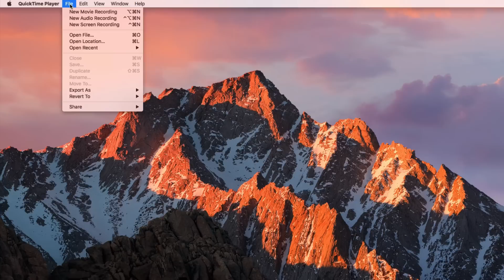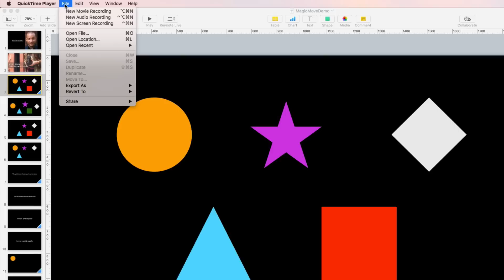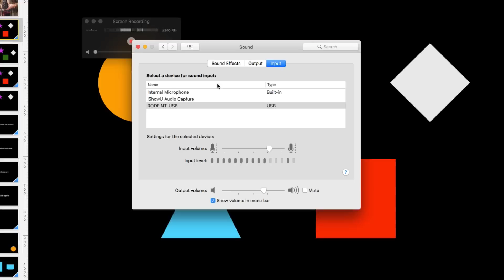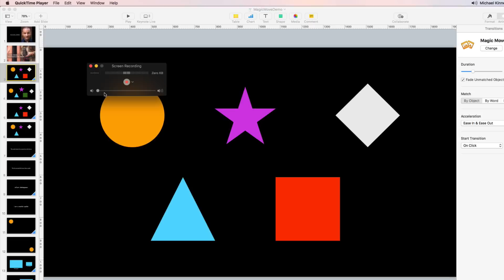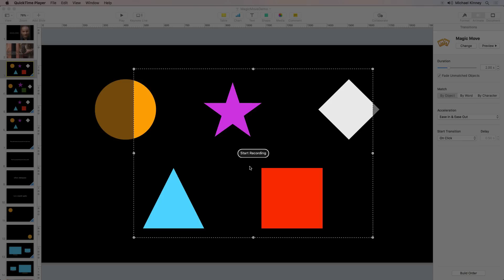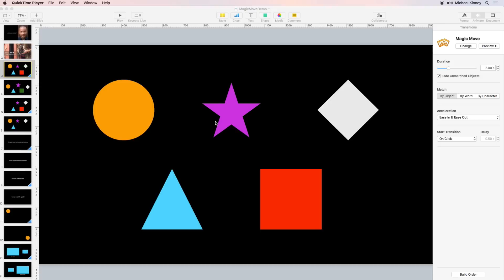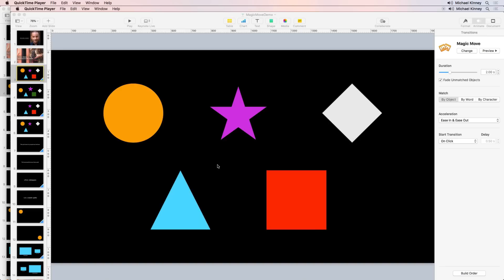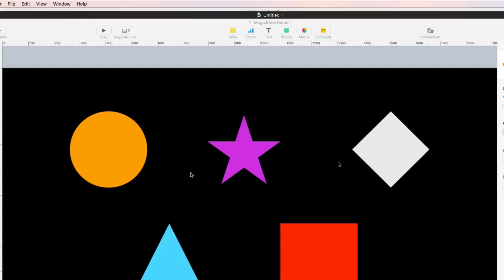You Won't Believe How Easy It Is to Record Your Screen and VoiceOver on Mac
Discover how to make great-quality screen recordings using Apple's QuickTime Player.

Are you looking for an ultra low-cost, no-nonsense way to make high-quality screen recordings on your Mac - for software tutorials, or video slide presentations? If you're using a relatively modern Mac, you've got a great little screen recording application already loaded on your machine: QuickTime Player.

❤️ If you're finding value in my content, show your support by giving me a Super Thanks!

Interested in learning how to include computer sound in your QuickTime Player screen recordings?

How To Record Computer Sound In QuickTime Screen Recordings

Camera: Canon EOS M6
Camera Microphone: RODE NTG-2
Voice-Over Microphone: RODE NT-USB
Light: F & V Lighting R-300 LED Ring Light